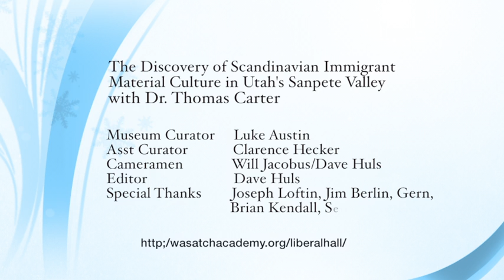Liberal Hall Symposium Dr Carter Q & A